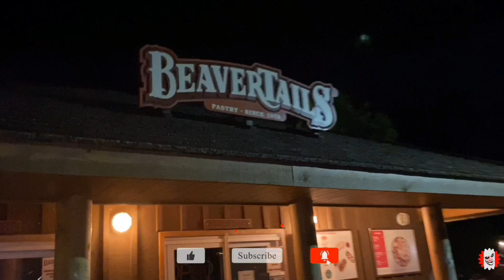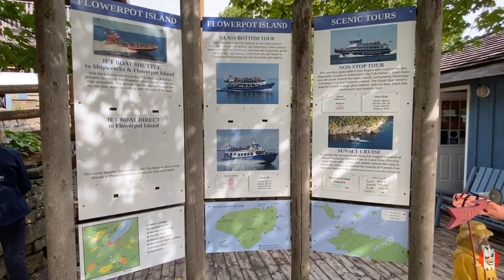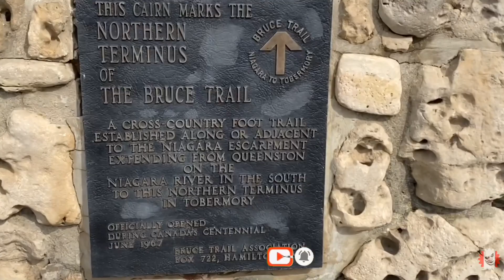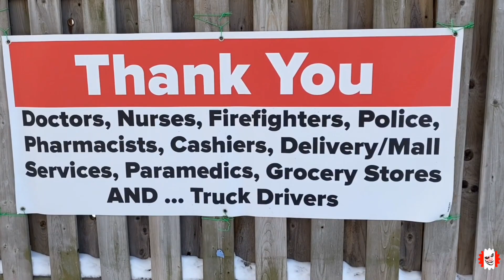TOBERMORY TOWN PROPER - BRUCE PENINSULA